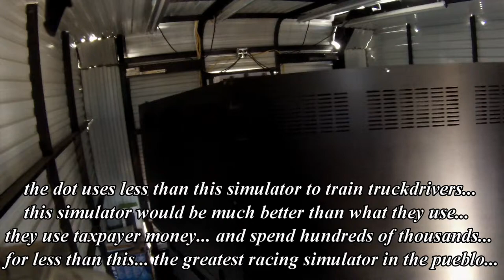the big day at the auction part 2 (:~:)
another great adventure begins (:~:)